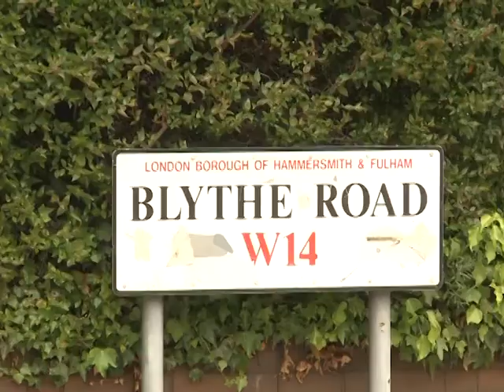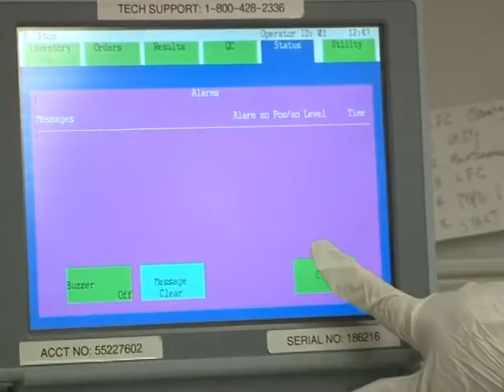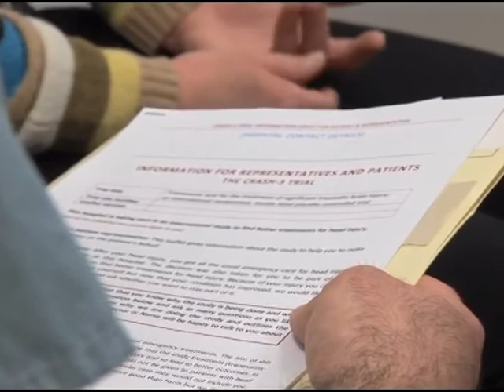Abdullah Rzgallah Alzahrani in an interview in KSA2 our students abroad- London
Alzahrani managed to develop a new predictive model to predict the side effects of drugs. This model was named 'Zahrani' and mainly used to identify drugs which can cause phospholipidosis-an effect brought about by many drugs and associated with liver toxicity.
The interview was held in London May 2013 with Saudi Arabian KSA2 TV.